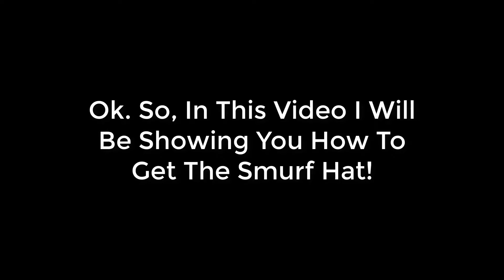ROBLOX [EVENT] HOW TO GET SMURF HAT